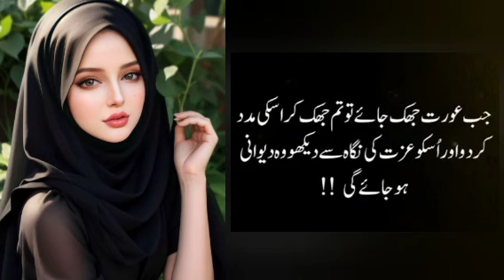Motivational thoughts || Watch video for more knowledge